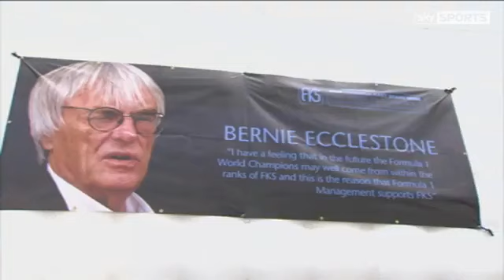Jean Sammut on Sky Sports June 2012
Jean Featured on Sky Sports when he came 3rd at the FKS British Championship in Larkhall, Scotland. Amongts other top world drivers